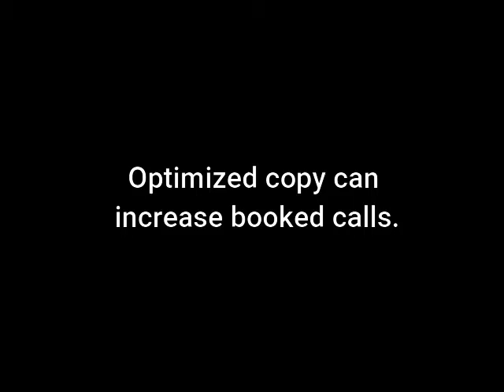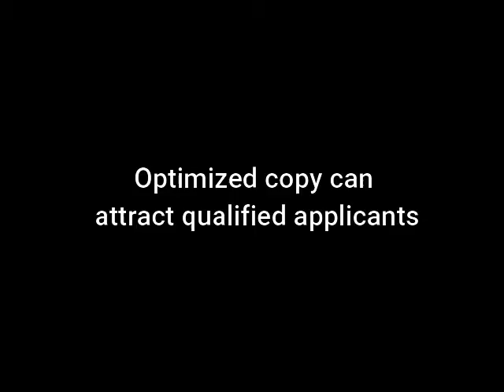How to Write Copy that Gets More Sales and Conversions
Does the copy REALLY make a difference when it comes to conversions and sales? Yes - but that's not all!

I've Created An AWESOME And Free Downloadable Guide on The 5 Secrets Behind Landing Pages That Convert

SALES COPY SERVICES: If you are an entrepreneur or business owner looking for help with your sales copy for your funnels, emails or ads, let’s chat!

FREE CHALLENGE: If you want to learn how to optimize your sales funnel copy by dialing in on the foundational elements of sales copy that nobody talks about, check out my FREE 5-day challenge, the Funnel Copy Fix.

COACHING: Did you know I have an online training platform for copywriters that teaches them how to write like marketers so they can get the kind of results that land them high-profile clients who pay high-ticket rates?

SOCIAL HANDLES

EXPERT SECRETS BOOK (My fav book on marketing messaging)

ABOUT ME:
I’m Christa Nichols.

I’m a sales conversion copywriter who helps her 7- and 8-figure clients increase their conversions and sales through sales messaging that captures attention, connects personally, communicates clearly, creates clear calls to action and conquers sales objections.

In other words, I write the words that sell the things, and I also train copywriters and business owners and entrepreneurs how to do the same through my programs and courses.

As a wife and mom of 2 teenagers, I built my business from the ground up from our Iowa farm with nothing but a dream and a desire to make a difference in my clients’ lives and create income for my family.

I’ve always been a unifier and a connector, and my trainings break down concepts into simple, repeatable frameworks that work no matter what you’re marketing or who you’re marketing to.

I’m so happy to share all this free value with you!